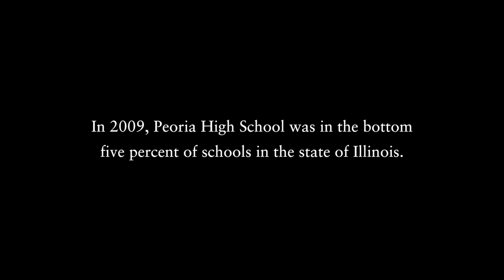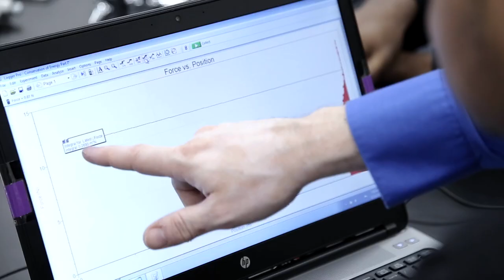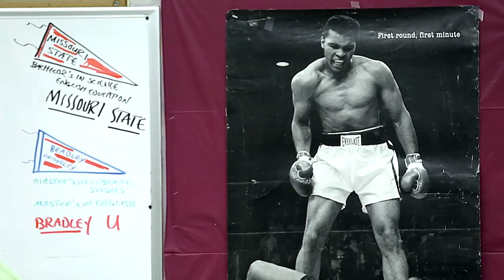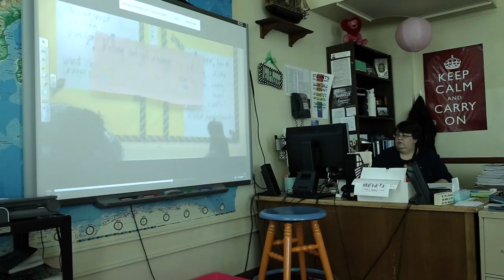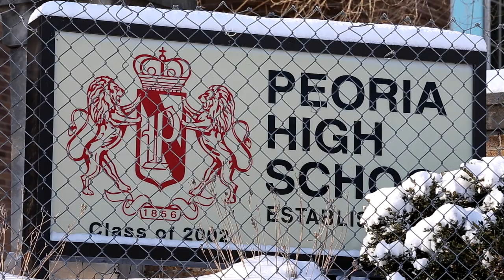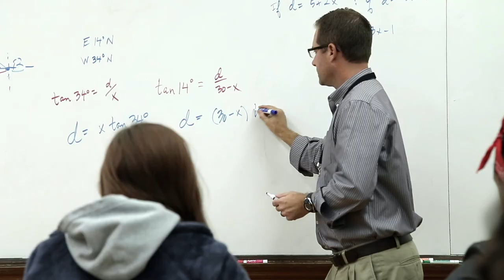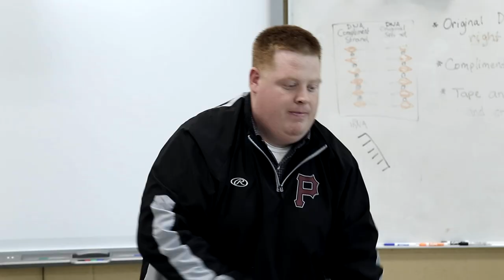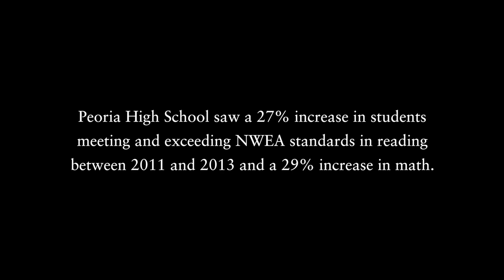Peoria High School - a case study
Follow Peoria High School's transformation through a School Improvement Grant. See how shared leadership and a strong union relationship paved the way for sustainable change.

Produced by Consortium for Educational Change, 2015.